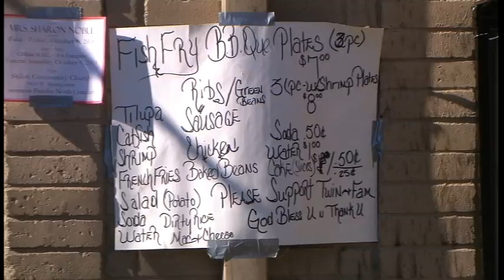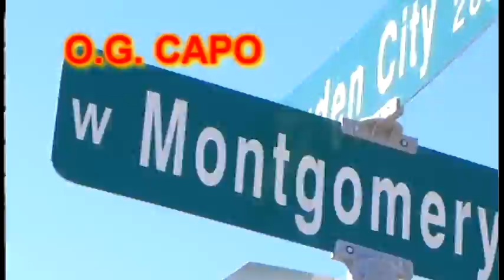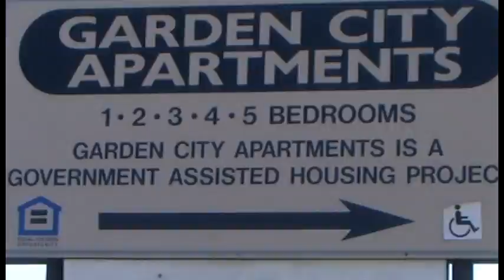Lil Mario - Blocc 2 Blocc Official Video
Lil Mario's official video to Blocc 2 Blocc f/ O.G. Capo & Big Nik also cameos by J-Dawg(SdS), Lil Boss(ABN), Lil Bubby, Big Love, Magno & C-Nyle video shot in Garden City Tha Briccs Acres Homes,Tx - Gangsta Shit